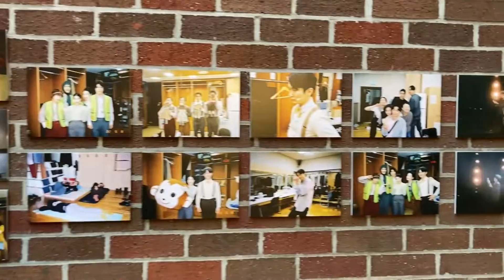뮤지컬 '쇼맨 : 어느 독재자의 네 번째 대역배우' 포토월 (2022.05.13)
뮤지컬 [쇼맨 : 어느 독재자의 네 번째 대역배우]
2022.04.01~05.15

*촬영 : iPhone SE 2
*편집 : VLLO